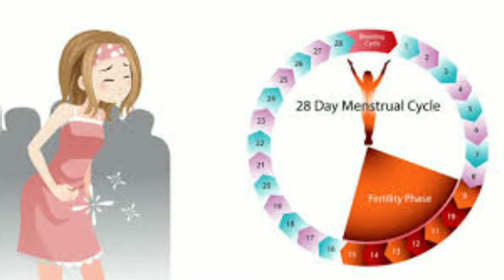மாதவிடாய் சீக்கிரம் வர என்ன செய்ய வேண்டும் mathavidai vara வைத்தியம் periods problem in tamil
மாதவிடாய் சீக்கிரம் வர என்ன செய்ய வேண்ட மாதவிடாய் பிரச்சனை சரி செய்ய home remedy என்னனு பத்தி பாக்க போறோம் எள் விதைகள் பட்டை பப்பாளி ஆலமர விழுது இதை பயன்படுத்தும் முறைகள் ம்@nattumaruthuvam9888

மாதவிடாய் சீக்கிரம் வர என்ன செய்ய வேண்டும்
mathavidai vara வைத்தியம்
periods problem in tamil
மாதவிடாய் வயிற்று வலி நீங்க
மாதவிடாய் தள்ளி போக காரணம்
மாதவிடாய் வருவதற்கு என்ன செய்ய வேண்டும்
மாதவிடாய் சீராக வர என்ன செய்ய வேண்டும்
மாதவிடாய் பிரச்சனை